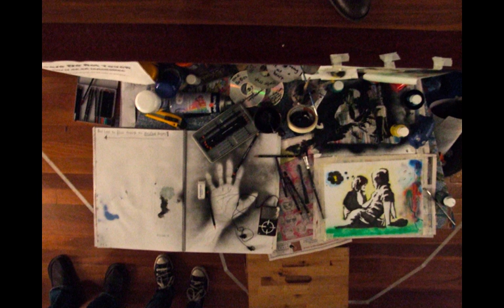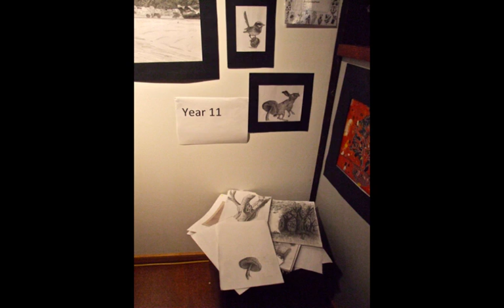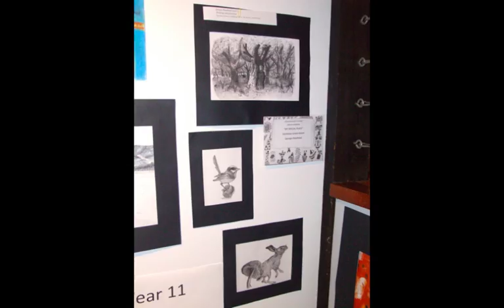Art Exhibition 2009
Lorne-Aireys Inlet P-12 College
Biennial Art Exhibition 2009
Qdos Gallery VIC